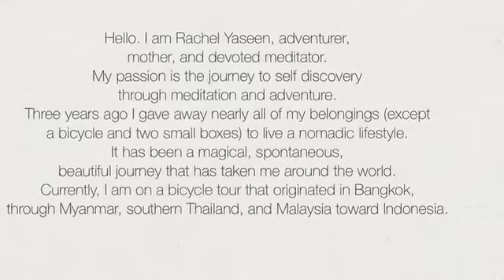Cycling Thailand and Myanmar: Faces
I am cycling from Thailand to Indonesia through Southern Myanmar. This video seeks to depict the faces captured on film during that time. Visit rachelyaseenworldwide.com for my blogs and more info.